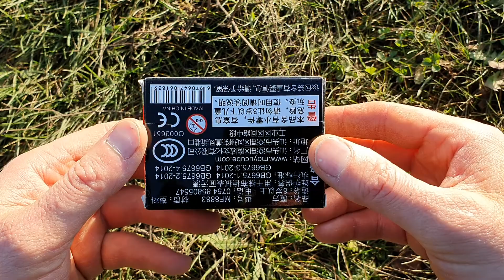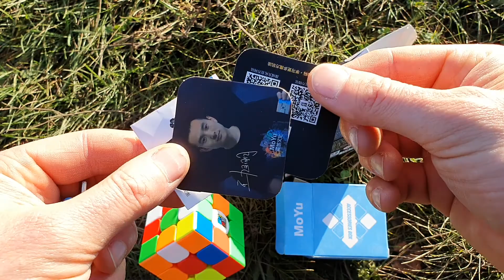Unboxing 3x3x3 Budget Moyu Meilong M Magnetic Cube